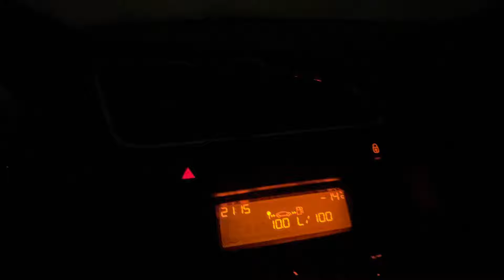Road ❄️🥶 Russia winter 🌡-14 14.02.2023 21:13 Magnitogorsk